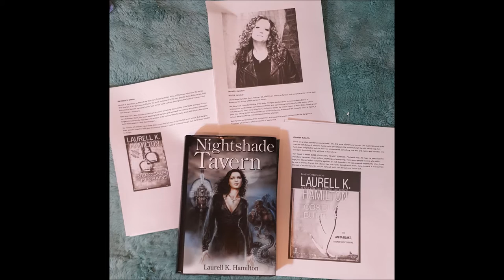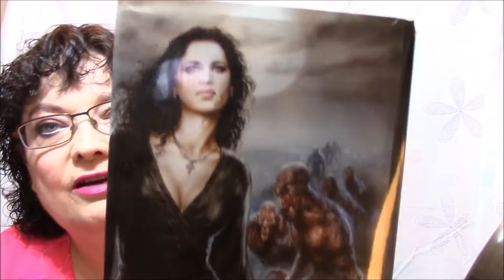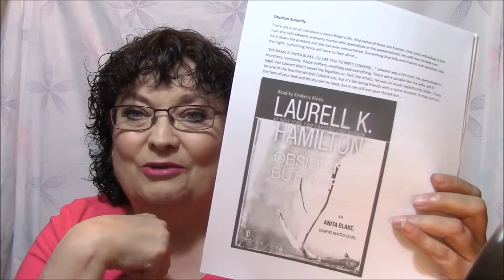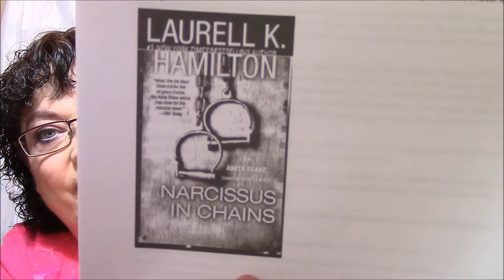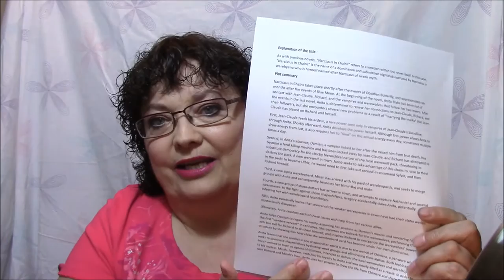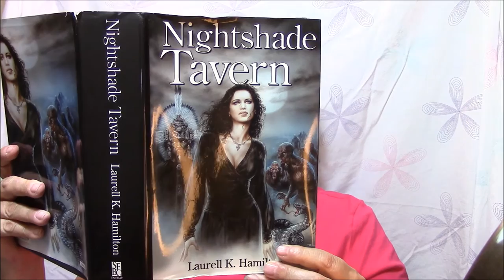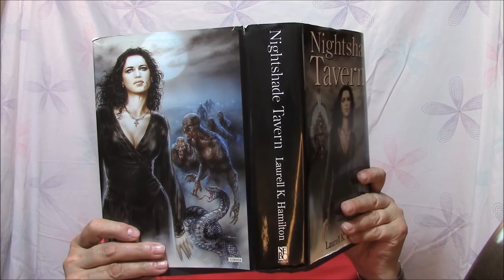My Paranormal Obsession - LKH - Anita Blake 9 & 10